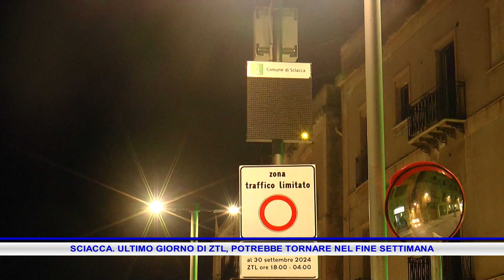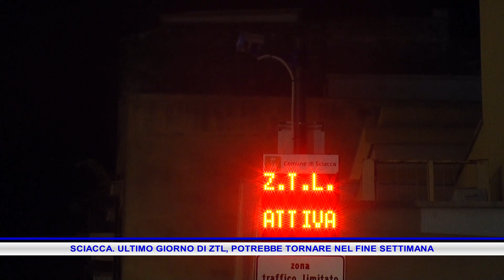SCIACCA ULTIMO GIORNO DI ZTL, POTREBBE TORNARE NEL FINE SETTIMANA